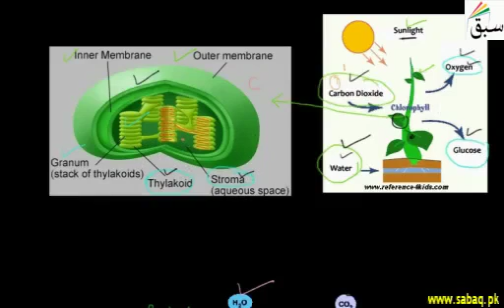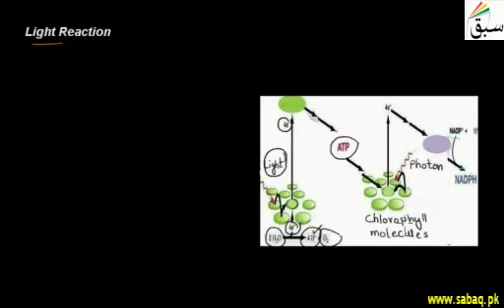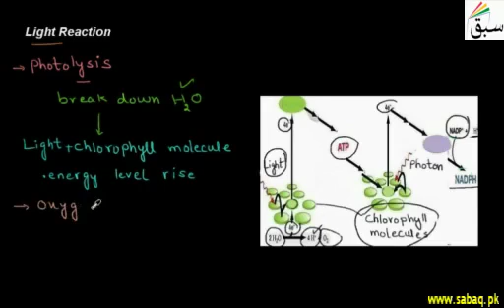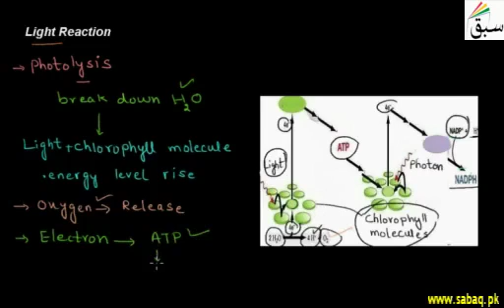Light Reaction | Punjab/Federal Board Syllabus